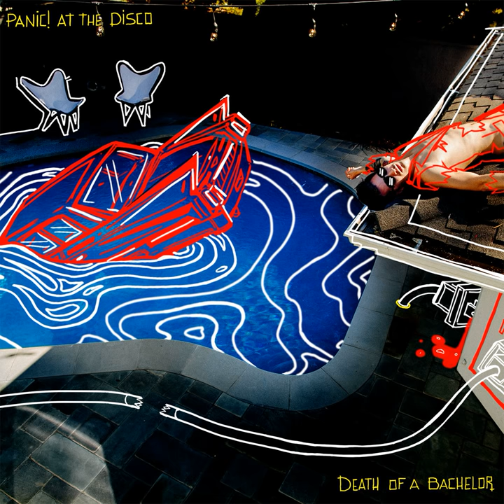LA Devotee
LA Devotee · Panic! At The Disco

Death of a Bachelor

Alto  Saxophone: Aaron Heick
Tenor  Saxophone: Andy Snitzer
Drums, Guitar: Brendon Urie
Bass  Guitar: Brendon Urie
Lead  Vocals: Brendon Urie
Unknown: Claudius Mittendorfer
Baritone  Saxophone: Dave Riekenberg
Tenor  Saxophone: David Mann
Trumpet: Dylan Schwab
Producer: Jake Sinclair
Trumpet: Jeff Kievit
Trombone: Mike Davis
Unknown: Pete Lyman
Trombone: Randy Andos
Horns  Arranger: Rob Mathes
Engineer: Suzy Shinn
Additional  Producer: Suzy Shinn
Backing  Vocals: Suzy Shinn
Flugelhorn, Trumpet: Tony Kadleck
Additional  Producer: White Sea
Writer: Brendon Urie
Writer: Jake Sinclair
Writer: Morgan Kibby